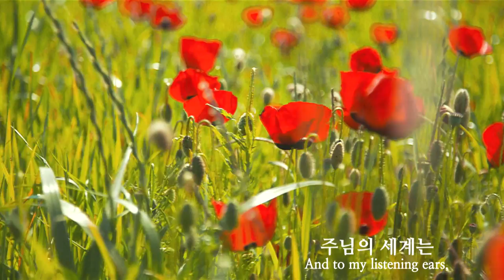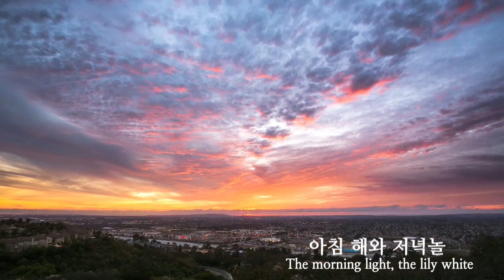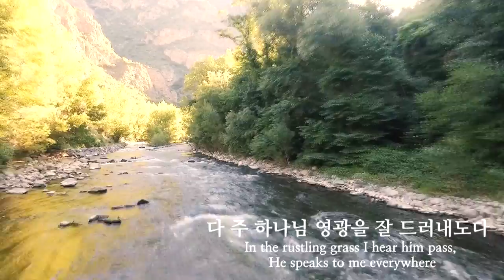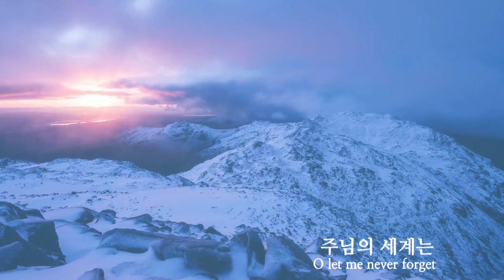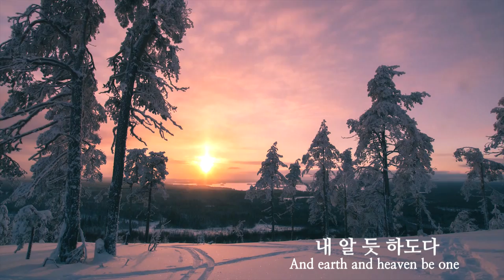참아름다워라(M/V) - 조혜리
조혜리 앨범 바로듣기